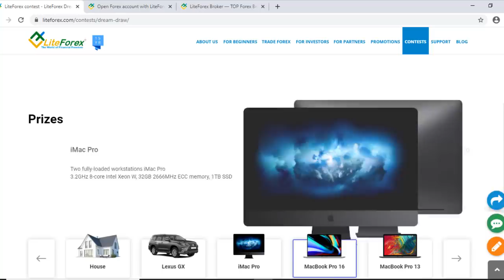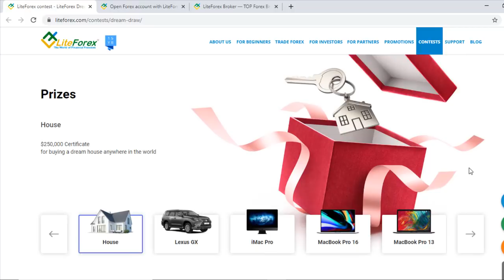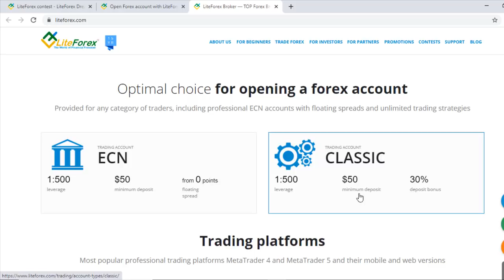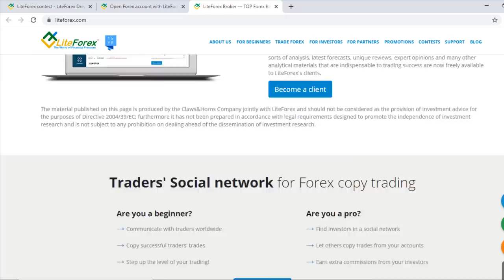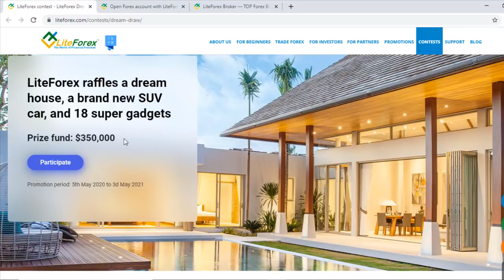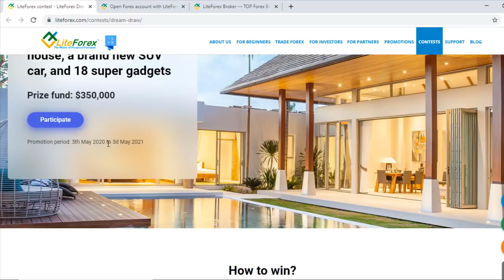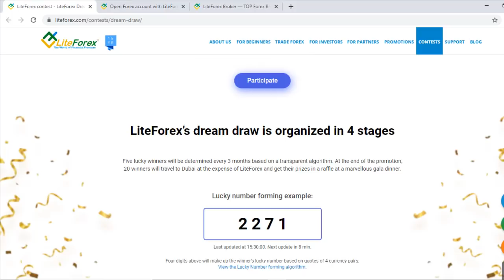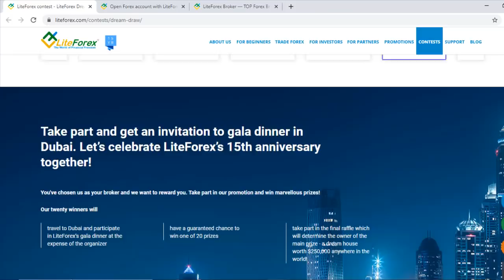Liteforex | Contest | Liteforex Review | Forex Trading Platform | Lite Forex Copy Trading | Hindi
Based on - Liteforex | Contest | Liteforex Review | Forex Trading Platform | Lite Forex Copy Trading | Hindi